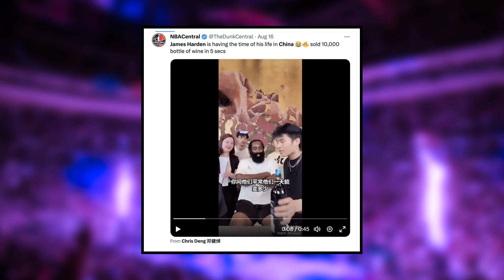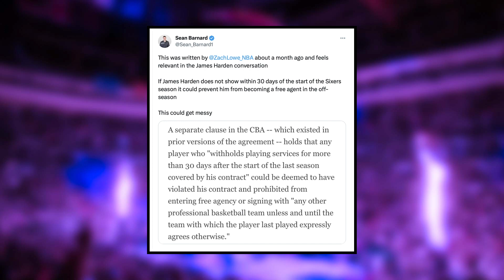James Harden Wants to Play WHERE?...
The James Harden saga continues to take wild twists and turns with the latest report indicating he is open to playing in another location. Sean Barnard breaks down how serious this may be, what to expect from here, and what the next steps for both the Sixers and Harden could be.